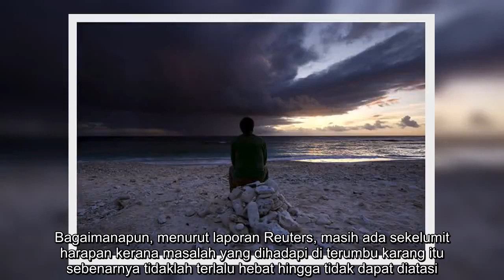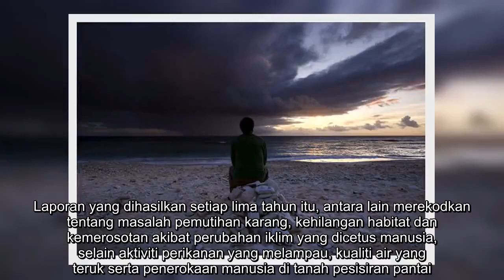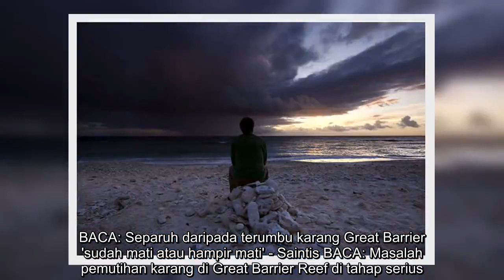✅ Adakah sampai waktu, kita ucap selamat tinggal pada terumbu karang Great Barrier Reef?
✍  SYDNEY: Perubahan iklim, pernangkapan ikan yang berlebihan dan pembukaan kawasan baru untuk manusia – semua itu menyumbang kepada merosotnya keadaan terumbu karang Great Barrier Reef di Australia. Memang mendukacitakan. Namun situasi kini, menurut agensi pemantau, meletakkan status destinasi yang dahulunya antara keajaiban dunia itu ke paras paling buruk sekali gus boleh menjejaskan status Tapak Warisan Dunia yang dimilikinya. Pihak berkuasa yang memantau perkembangan lokasi terancam itu, Great Barrier Reef Marine Park Authority (GBRMPA), berkata tahap kesihatan sistem terumbu karang terbesar dunia itu, semakin teruk sejak penilaian terakhir pada tahun 2014. Bagaimanapun, menurut laporan Reuters, masih ada sekelumit harapan kerana masalah yang dihadapi di terumbu karang itu sebenarnya tidaklah terlalu hebat hingga tidak dapat diatasi. "Laporan ini menarik perhatian pada fakta bahawa rupa terumbu karang itu dalam tempoh masa yang panjang, merosot kerana dipacu faktor perubahan iklim.   ...